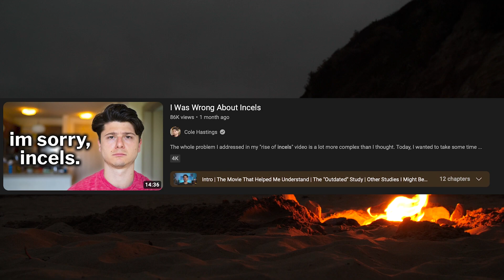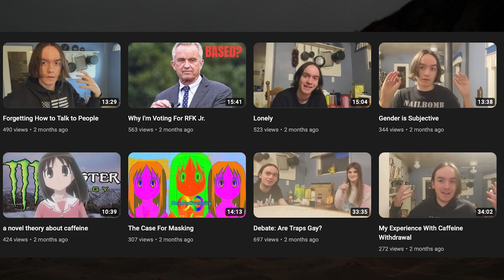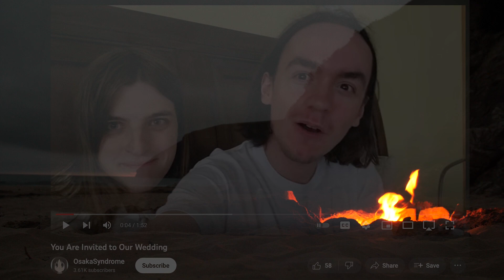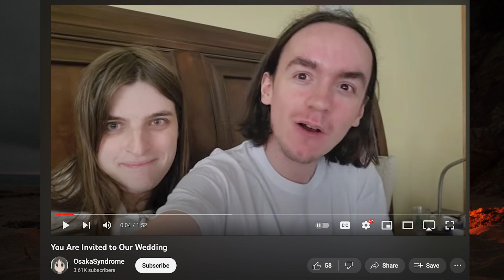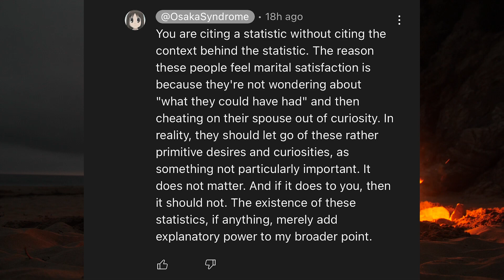Wife Haver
Listen to this totally intelligent Wife Haver